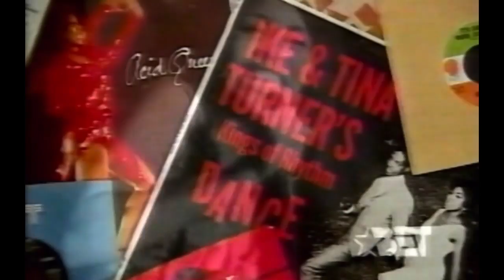Tina Turner - Lyrically Speaking - Interview 1996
2020 👉🏽 Order 'That's My Life' - The first pictorial biography from TINA
2020 👉🏽 Order 'Happiness' - The new TINA book to change your life

She has been called a pillar of strength and dignity, the hardest working woman in show business and the true Queen of Rock'N'Roll and Lord knows we can't stop talking about her legendary legs. She is, of course, Tina Turner.

Tina traveled many roads to be where she is today and back in 1996, she was massively promoting her Wildest Dreams album and the subsequent World Tour that followed.

Even in the midst of her world tour, the Queen of Rock took the time to speak to BET channel during a stop in Copenhagen, Denmark. Interviewed by Kevin Taylor, Tina is questioned about Ike, recording, her views on her legs and her sweet sense of peace. Enjoy!